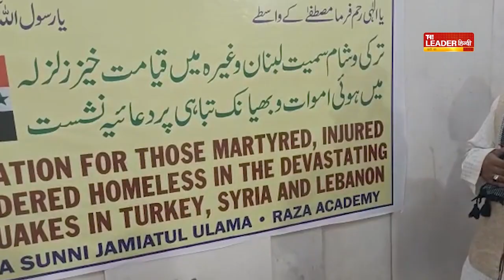Raza Academy : तुर्किये-सीरिया में आए ज़लज़ले से हज़ारों की मौत से ग़मज़दा मुसलमान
तुर्किये-सीरिया में आए ज़लज़ले से मरने वालों की तादाद में लगातार इज़ाफ़ा हो रहा है. मीडिया रिपोर्ट में दोनों मुल्कों में मौतों का आंकड़ा क़रीब साढ़े 7 हज़ार के आसपास बताया जा रहा है. तबाही के बीच मलबे में दबे काफ़ी लोगों को बचा भी लिया गया है. रेस्क्यू जारी है. इस बीच मदद और दुआओं का सिलसिला भी तेज़ हो गया है. मुम्बई की बिलाल मस्जिद में इमाम सय्यद मुईनुद्दीन अशरफ़ ने नमाज़ के बाद ज़लज़ले में जान गंवाने वालों, ज़ख़्मी लोगों और जिनके मकान, दुकान टूटीं, उन सभी के लिए दुआ करते हुए बारगाह-ए-इलाही में करम फ़रमाने-रहम फ़रमाने की इल्तिजा की. रज़ा एकेडमी मुम्बई और दूसरे उलमा-ए-कराम तुर्किये एंबेसी भी पहुंचे. वहां पर उन्होंने अपनी तरफ़ से पेशकश दी. यक़ीन दिलाया कि बड़ी तादाद में ज़ख़्मी हुए लोगों को चिकित्सा सुविधा मुहैया कराने के लिए डॉक्टरों की एक टीम भी रवाना होगी. मौलाना अमानुल्लाह रजा, मुफ़्ती आबिद रज़ा मिस्बाही पूना, मुहम्मद इब्राहीम ताई, नाजिम ख़ान रज़वी, मुस्तफ़ा रज़ा अमन मियां एंबेसी गए वफ़द में शामिल रहे. देखिए मस्जिद बिलाल के इमाम मुईन मियां ने दुआओं में अल्लाह से क्या-क्या मांगा और रज़ा एकेडमी के मुहम्मद सईद नूरी ने किस तरह से ख़्यालात का इज़ाहर किया.